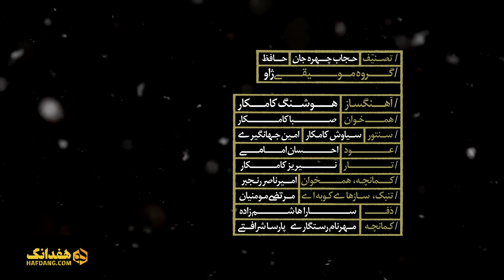تصنیف «حجاب چهره جان» از گروه ژاو با صدای صبا کامکار | a Poem by Hafez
تصنیف «حجاب چهره جان» - گروه ژاو
آهنگساز: هوشنگ کامکار
شعر: حافظ شیرازی
خواننده: صبا کامکار
سنتور: سیاوش کامکار، امین جهانگیری
عود: احسان امامی
تار: نیریز کامکار
کمانچه و هم‌خوان: امیرناصر رنجبر
تنبک و سازهای کوبه‌ای: مرتضی مومنیان
دف: سارا هاشم‌زاده
کمانچه: مهرنام رستگاری، پارسا شرافتی

تهیه‌کننده:‌ سعید برزی - مسعود برزی
کارگردان: میثم آذرزاد
تهیه شده در هفدانگ - پاییز ۱۳۹۷

Hejab-e Chehreye Jan
Zhav Ensemble
Composer: Houshang Kamkar
Poem by: Hafez
Vocal: Saba Kamkar

Producer: Saeed Barzi - Masood Barzi
Video Directed by: Meysam Azarzad
Produced by Hafdang